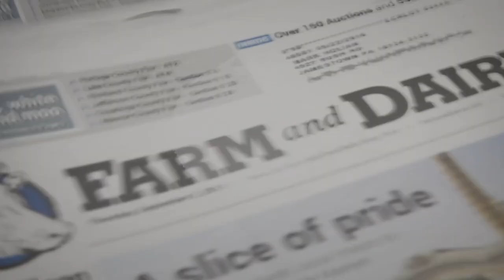Time Lapse Dairy Barn During Solar Eclipse